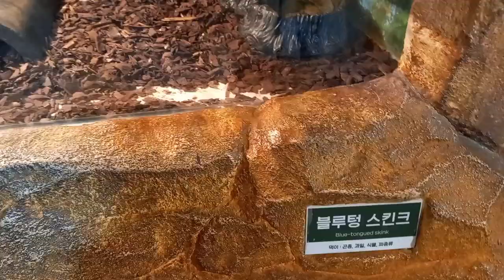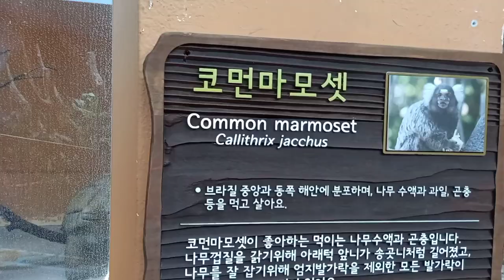(하) 랜선동물원 물개 펭귄 새 거북이 ...외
[후원]
 카카오뱅크
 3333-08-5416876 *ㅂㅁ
좋은 영상 만들겠습니다😊🙏